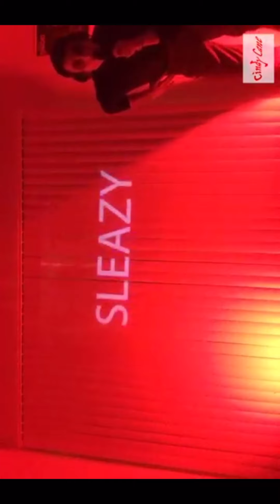Cindy Cane - Barnacle Banger set!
Brooklyn's own "queen of the goth cowboy scene" , Cindy Cane is dark, vampire pop music for the soul. Here's their Barnacle Banger submission!

ps: sorry the video is sideways. enjoy!